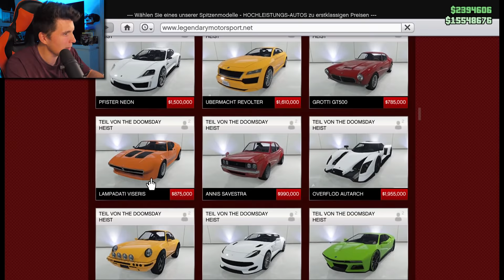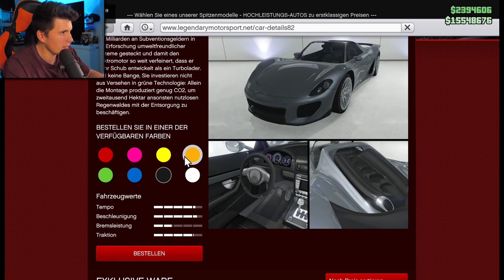Ich KAUFE mir einen PORSCHE 918 für 1.100.000$ | GTA Online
Heute kaufen für uns einen neuen Porsche! Zusammen mit @GermanLetsPlay @Zombey @maudado